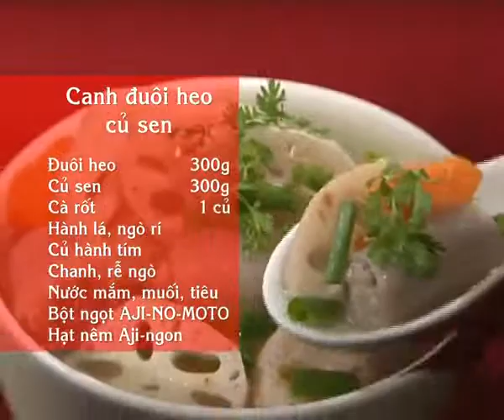Hướng Dẫn Cách Nấu Ăn Món Canh Đuôi Heo Củ Sen Món Ngon Mỗi Ngày